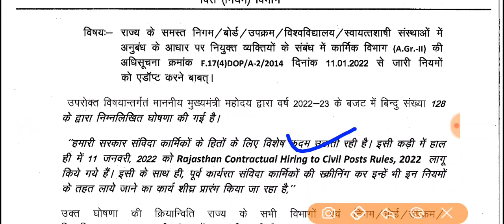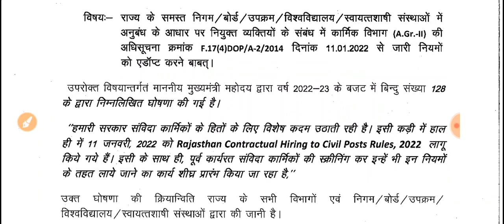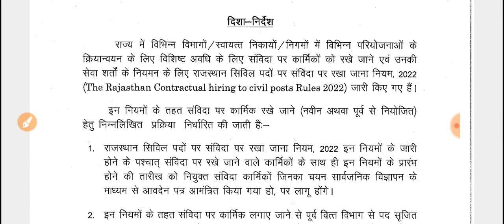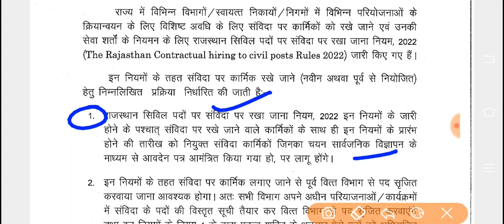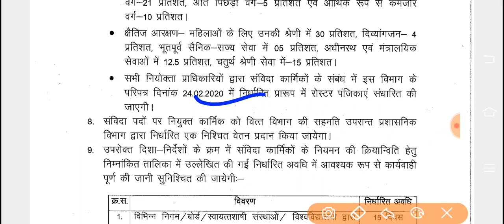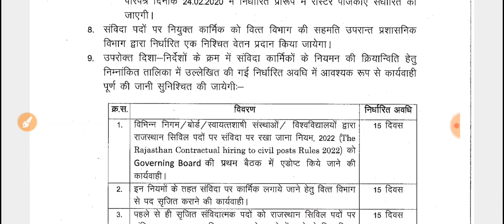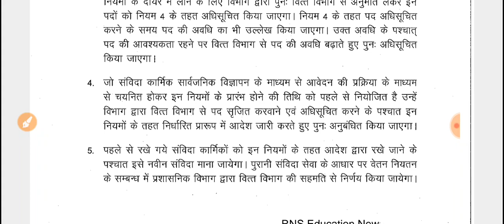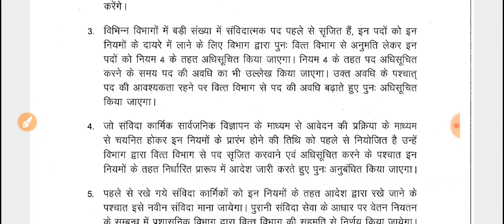राजस्थान संविदा सेवा नियमों का वित्त विभाग ने किया अनुमोदन -क्या क्या परिवर्तन,वेतन -समझिए आसानी से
दोस्तों आपको इस चैनल पर एकदम सच्ची और अच्छी सरकारी नौकरी की तमाम जानकारी मिलेगी..
आपका चैनल आपके बेहतर भविष्य की कामना करता है..

इस चैनल पर आपको राजस्थान नर्सिंग तथा पैरामेडिकल भर्ती अपडेट़ ,
Railway, Ssc,Banks,defence,dsssb,Rpsc,Rsmssb,Medical,Technical,Non Technical, Civil Jobs, Teacher Jobs, police Jobs, Current Affairs, Motivational Video..Student Protest ,movement  News,

ट्वीटर 👇 Twitter